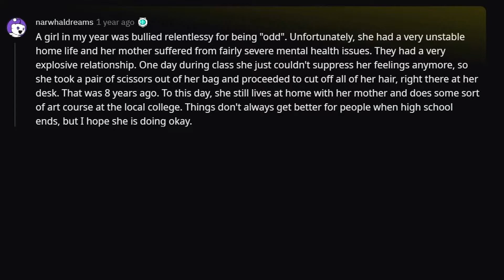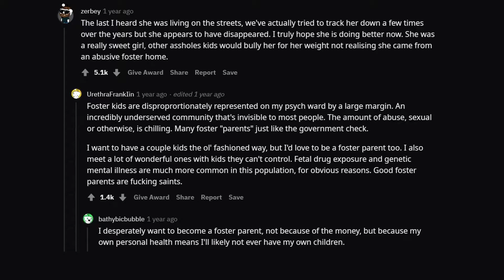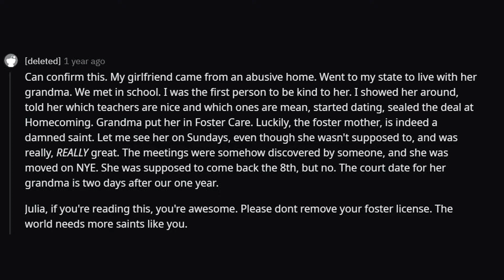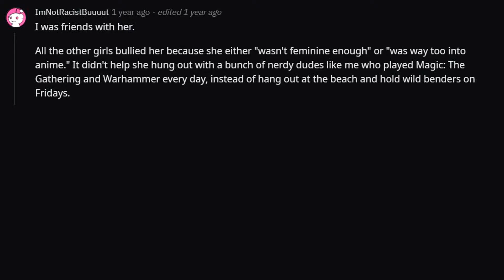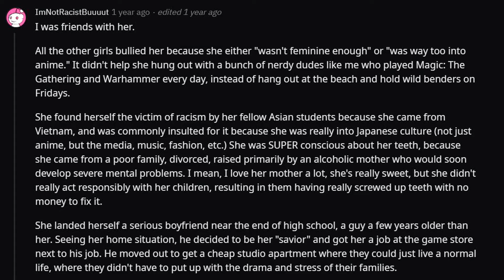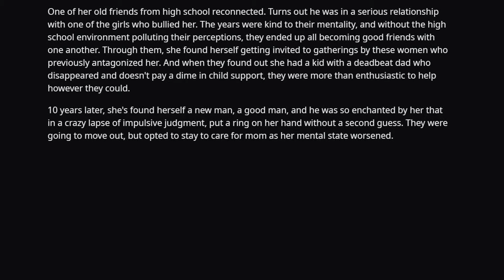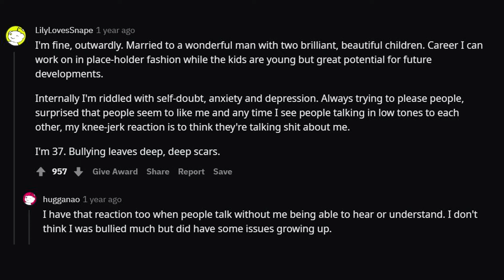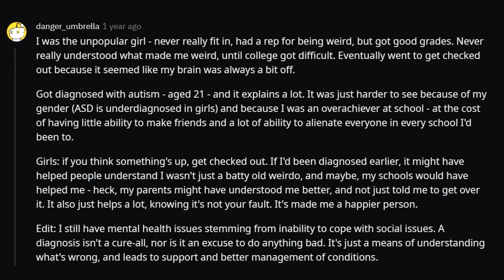What Happened To The Unpopular Girl After School? (r/AskReddit Top Posts | Reddit Stories)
Question: What Happened To The Unpopular Girl After School? (r/AskReddit Top Posts | Reddit Stories)

What Is Your Hottest NSFW Truth Or Dare Story - NSFW Reddit